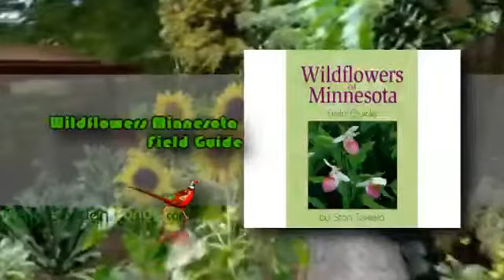Wildflowers - Minnesota Wildflowers Field Guide Review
If you are currently living in Minnesota and want to know more about wildflowers then Wildflowers Minnesota FG will be the perfect product for you; this is a field guide which is prepared by Stan Tekiela.  This field guide will be your eye to 200 of Minnesota's beautiful flowers; Wildflowers Minnesota FG features full-page photos and fascinating description that makes this a great guide for beginners and even as a terrific gift.  This user-friendly-guide is organized by color and size so that you can identify unfamiliar species.